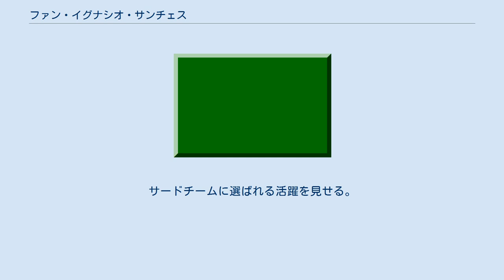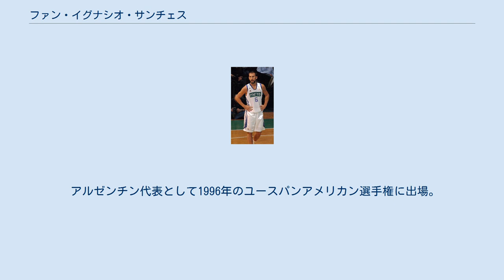ファン・イグナシオ・サンチェス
FCバルセロナ時代のサンチェス。
2008年2月のユーロリーグはvsロトマティカ・ローマ戦の試合前のウォームアップの様子。
 ペペ・サンチェス（Pepe Sánchez）ことファン・イグナシオ・サンチェス・ブラウン（Juan Ignacio Sánchez Brown、1977年5月8日 - ）は、ブエノスアイレス州バイアブランカ出身の元バスケットボール選手。
愛称は「ペペ」。
 12歳でクラブユースに所属し、当時のチームメイトにマヌ・ジノビリがいる。
 17歳でデポルティボ・ロカに移籍。
地元のクラブでプレー後、テンプル大学に進む。
サードチームに選ばれる活躍を見せる。
 2000年、NBAのフィラデルフィア・セブンティシクサーズにドラフト外で入団。
24試合出場後、アトランタ・ホークスへ移籍。
 シーズン後、ギリシャのパナシナイコスBCへ移籍。
2001-02シーズンのユーロリーグ優勝の原動力となる。
 2002年、デトロイト・ピストンズでNBA復帰。
しかし出場9試合にとどまった。
 2003年、ゴールデンステート・ウォリアーズのプレシーズンに参加。
しかし開幕ロースター入りはならず。
 その後、スペインLEBのアリカンテに入団。
 2004年、リーガACBのウニカハ・マラガに移籍。
2005/06シーズンのACB優勝に貢献する。
 2007年、FCバルセロナへ移籍。
 2008年、レアル・マドリードへ1年契約で移籍。
 アルゼンチン代表として1996年のユースパンアメリカン選手権に出場。
 A代表には1998年に初選出され、1998・2002・2006年の世界選手権に出場。
2002年には銀メダルを獲得。
 また、アテネ五輪では金メダルを獲得した。